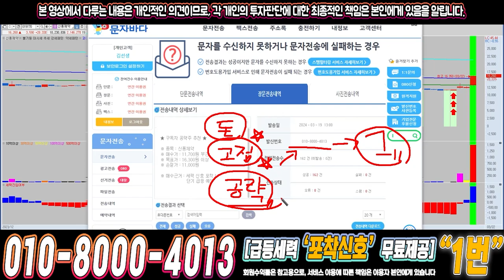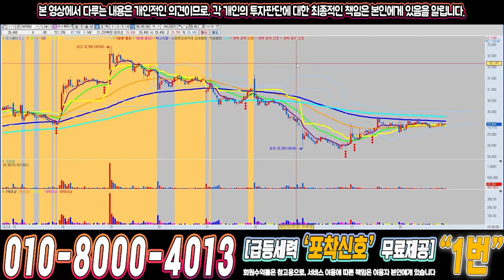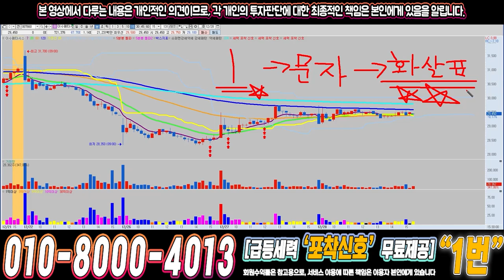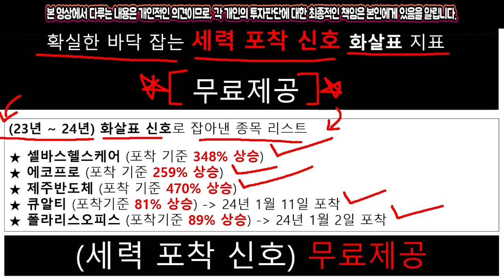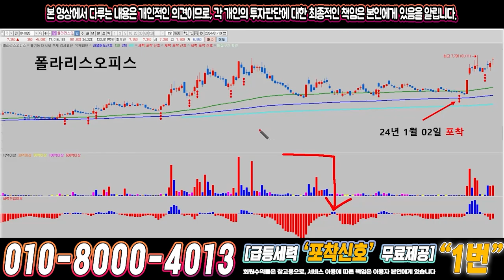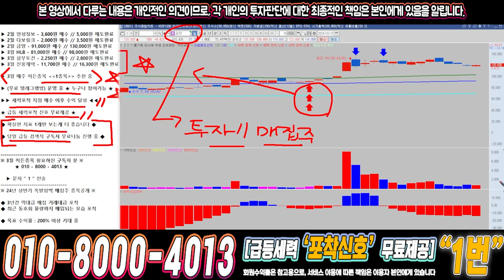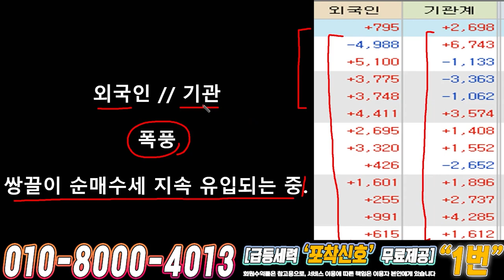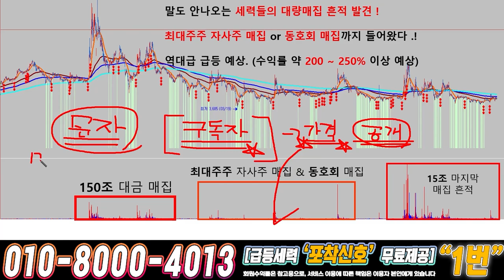금양 ) 드디어 4월에 큰거하나 옵니다!!